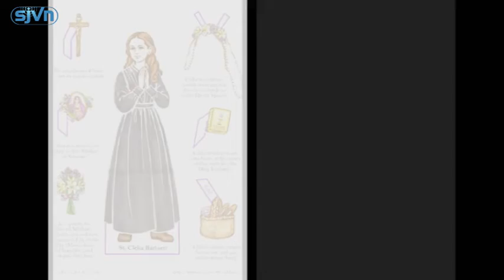13-07 Thánh Clelia Barbieri